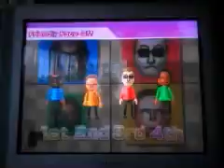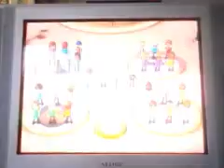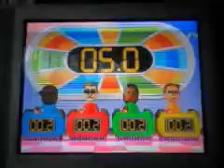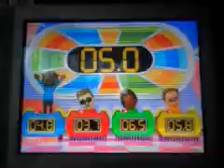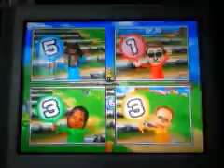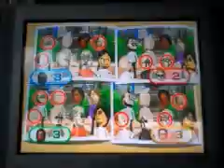Wii Party - Swap Meet/Mii of a Kind 5 sets 24:05.5